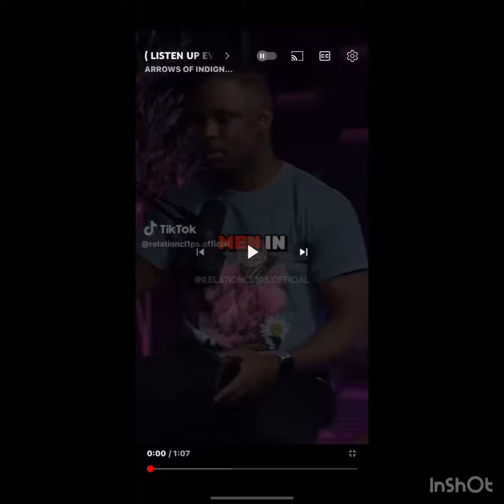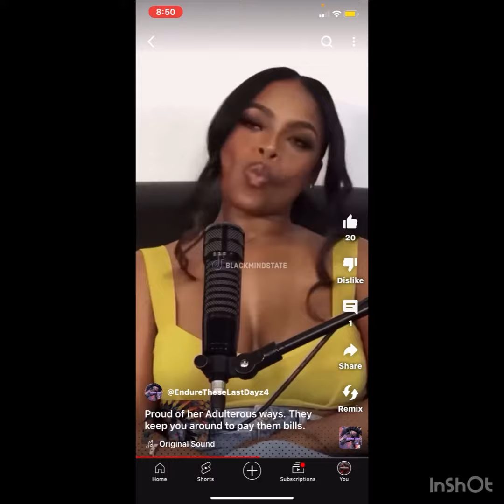The American Woman/Black Woman 🤦‍♂️🤢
𐤉𐤄𐤅𐤄 = YAHAWAH
‎𐤉𐤄𐤅𐤔𐤏 = YAHAWASHI

• Ha = The
• QaDash = Holy
• RAWCHAA = Spirit

Espanol/Spanish